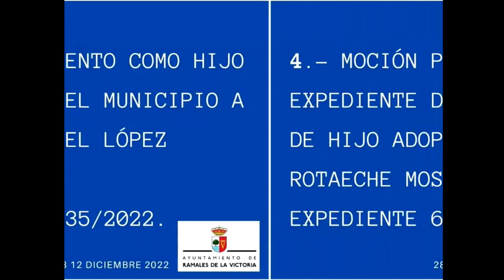Pleno Ordinario 12 diciembre 2022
🎥  Pleno Ordinario, celebrado el pasado lunes 12 de diciembre de 2022, a las 19:00 en el Salón de Plenos del Ayuntamiento de Ramales de la Victoria

📌 Orden del día:
1. Aprobación del acta de la sesión anterior
2. NOMBRAMIENTO COMO HIJO PREDILECTO DEL MUNICIPIO A DON
JOAQUIN EGUIZABAL TORRE. Expediente 534/2022.
3. NOMBRAMIENTO COMO HIJO PREDILECTO DEL MUNICIPIO A DON
JOSE MIGUEL LÓPEZ HIGUERA. Expediente 535/2022.
4. MOCIÓN PARA INICIAR EXPEDIENTE DE NOMBRAMIENTO DE HIJO
ADOPTIVO A JAVIER ROTAECHE MOSQUERA. Expediente 691/2022
5. DACIÓN DE CUENTA DE RESOLUCIONES DE ALCALDÍA
6. RELACIONES DE PAGO
7. RUEGOS Y PREGUNTAS